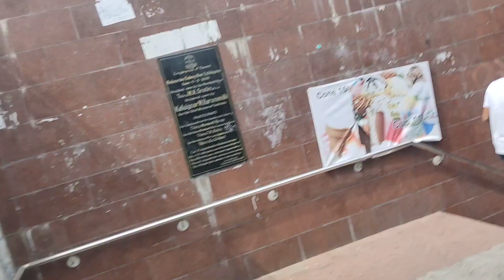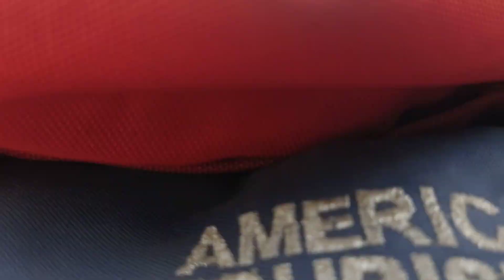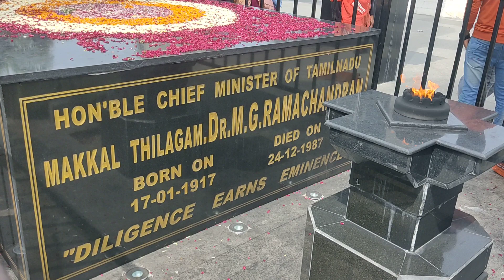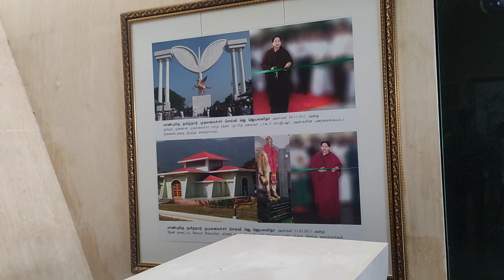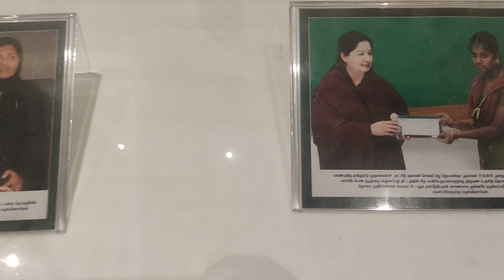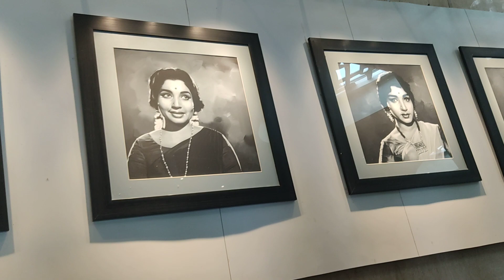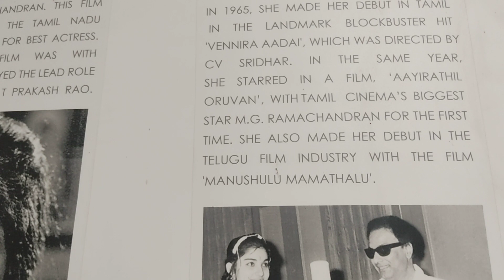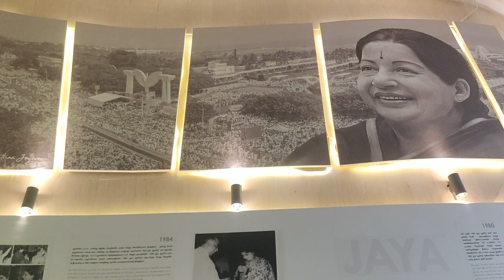short blogs, Chennai mariana beach .🙄🙄😱😱😱😱